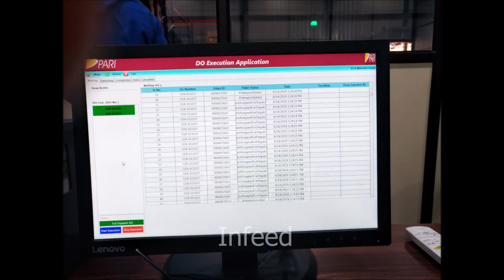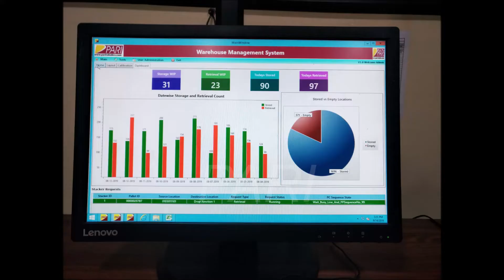Automated Storage and Retrieval System (ASRS)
ASRS, is a computer-controlled warehouse automation technology specifically designed to store and retrieve product(s) from inventory on demand. ASRS is often integrated with a Warehouse Management software. Replacing the traditional manual method, this innovation has resulted in an increase in throughput, order picking accuracy and efficient use of floor space.

Having acquired a strong hold over ASRS and WMS, Wipro PARI is happy to have fulfilled the requirements of its esteemed customers belonging to the Manufacturing, FMCG, Pharmaceuticals, Food, Beverage, Textile, Chemical industry to name a few.